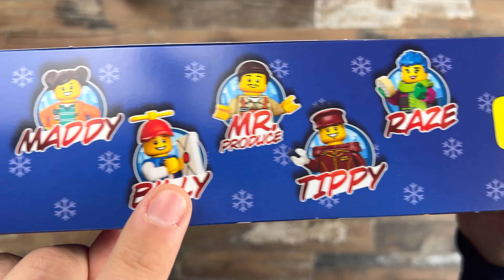Calendrier de l'avent LEGO 2022 [ASMR] - Unboxing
Noël approche ! Rien de mieux qu'un joli calendrier de l'avent Lego City à déballer pour patienter jusqu'au 24 décembre. C'est le set 60352 et le Père Noël y est présent 🎅 @LEGO

Il est en méga Promo en ce moment sur Amazon (-42%)
🛒 Acheter sur Amazon

SUIVEZ MOI PARTOUT ... TOUT LE TEMPS !

Certains des liens produits sont affiliés, ce qui signifie que lorsque vous cliquez dessus et effectuez un achat, j’obtiendrai une petite commission de la part du site marchand sans frais supplémentaires pour vous.
Merci par avance, ça m’aide beaucoup !

A Bientôt !